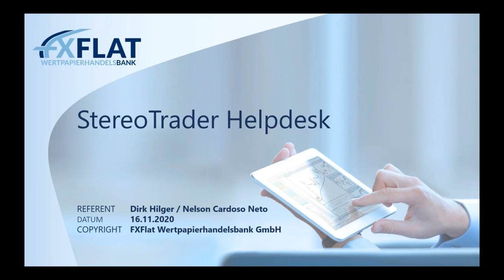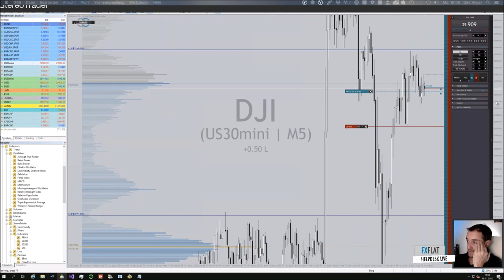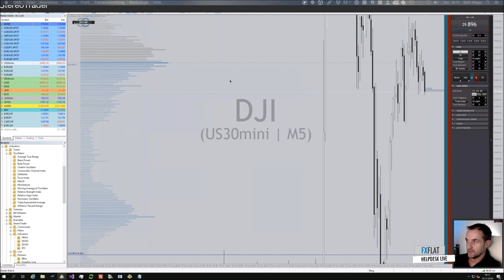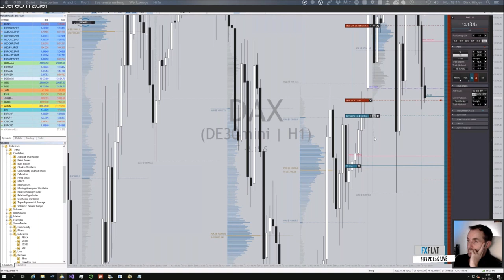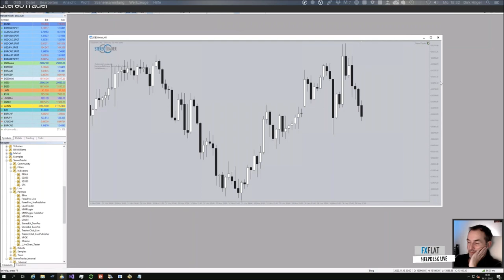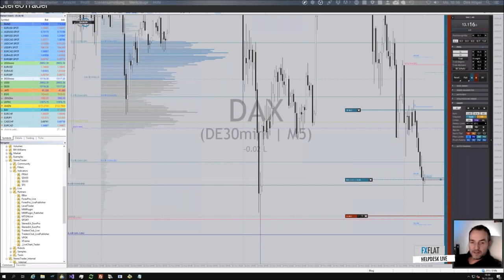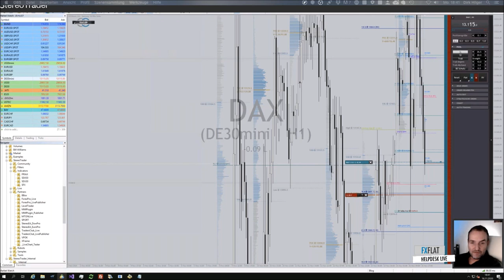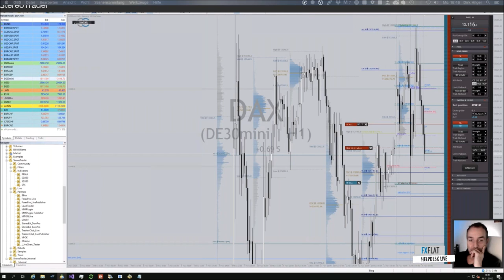Dirk Hilger - StereoTrader Helpdesk 16.11.2020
Termine bei FXFlat:
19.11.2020 | 07:45 Uhr | Thorsten Helbig - forexPRO-Systeme Livetrading
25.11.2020 | 18:00 Uhr | Carsten Berger - AgenaTrader Helpdesk
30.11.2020 | 18:00 Uhr | Forex-Screener - Einführung, Neuerungen und Praxis-Beispiele
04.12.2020 | 14:15 Uhr | Dirk Hilger - Non-Farm Payrolls (NFP) Livetrading